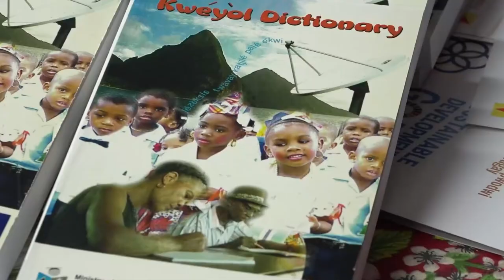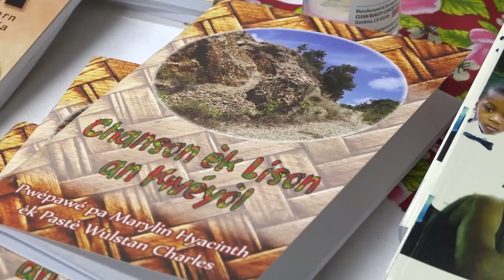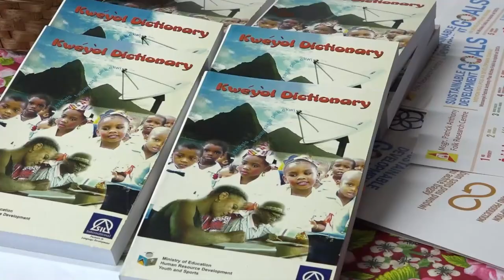FRC conference commemorates International Creole Day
The Monsignor Patrick Anthony Folk Research Centre on Friday concluded a two-day symposium convened in commemoration of International Creole Day.